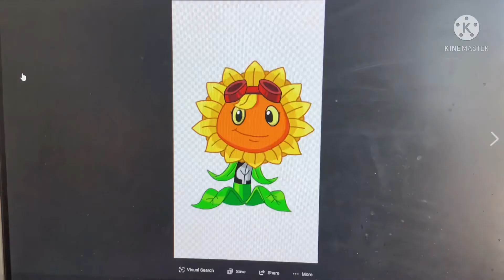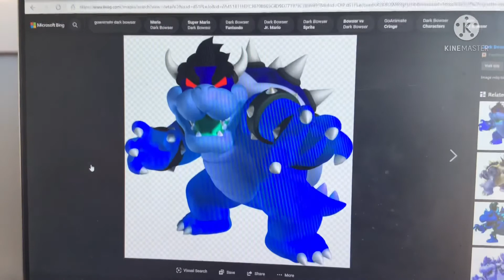Character elimination season 1 episode 5